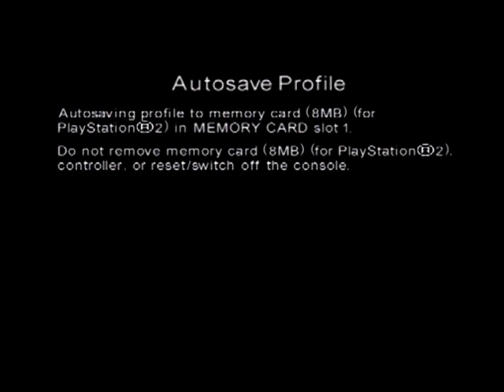Let's Play Second Sight - Part 7 - The SDS [3/3]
Man I'm enjoying this game.